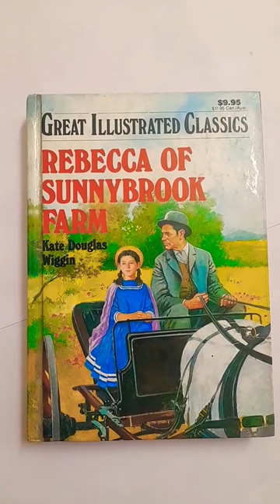Rebecca of SunnyBrook Farm by Kate Douglas Wiggin